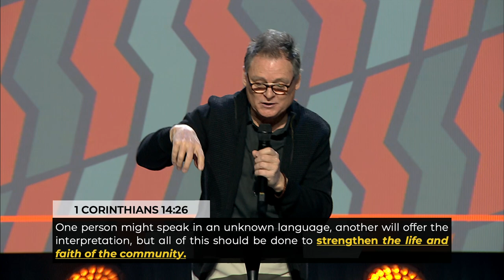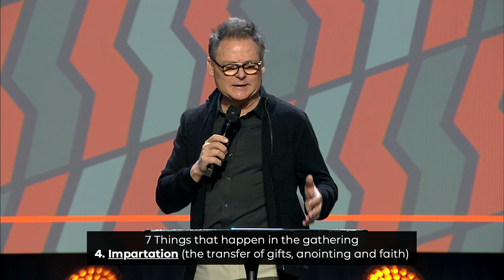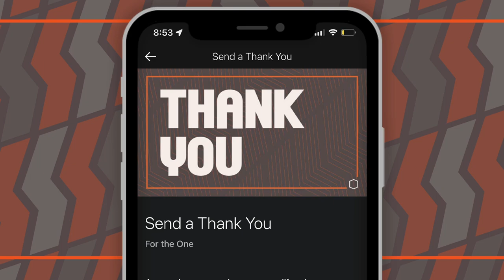For The One PT1 - "The Power of the Gathering" - Dave Patterson - 3.20.22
In this message, Pastor Dave opened up our "For The One" series talking about the power of the gathering! There is something supernatural that takes place in the HOUSE… something irreplaceable, something beyond our understanding that happens when people come into a gathering of worshippers who have come together to lift up Jesus!

Recorded live at The Father's House, Vacaville, CA.

Did you decide to follow Jesus today during the live stream? We would love to connect with you and give you some resources for your next steps.